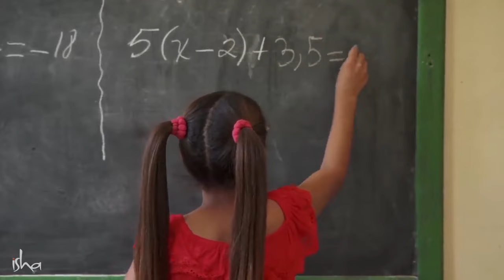ഈ ഭക്ഷണം കഴിച്ചു ഓർമ്മയും ബുദ്ധിയും വർധിപ്പിക്കുക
വലിയ രീതിയിൽ' പ്രാണിക്' ആയ ആഹാരങ്ങളെക്കുറിച്ചും, അത് നിങ്ങളുടെ നാഡികളെ ശക്തിപ്പെടുത്തുകയും ബൗദ്ധികതയെ മൂർച്ച കൂട്ടുകയും ചെയ്യുന്നതെങ്ങനെ എന്നും സദ്ഗുരു വിശദീകരിക്കുന്നു.